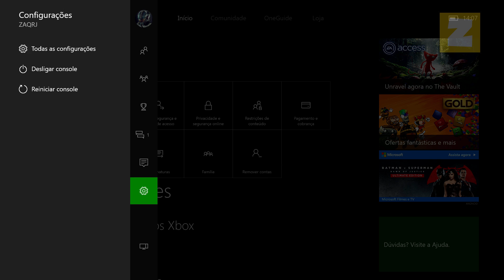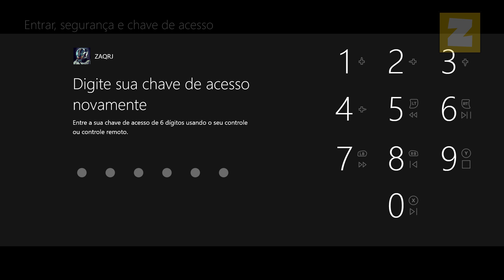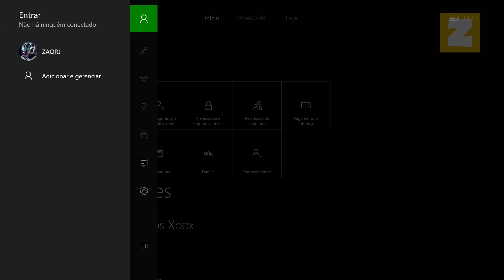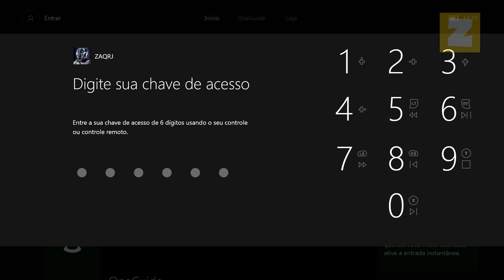XBOX ONE - Como CRIAR SENHA DE ACESSO ao xone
XBOX ONE - Como CRIAR uma SENHA de ACESSO ao XONE [ATUALIZADO]

Descrição:

No vídeo de hoje demonstro como criar uma senha de acesso para proteger sua conta no xbox one.